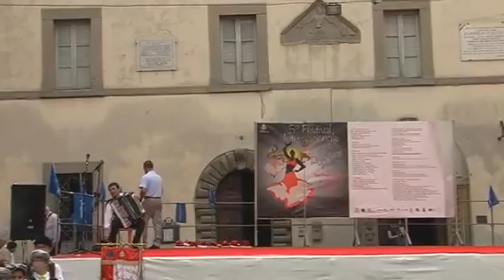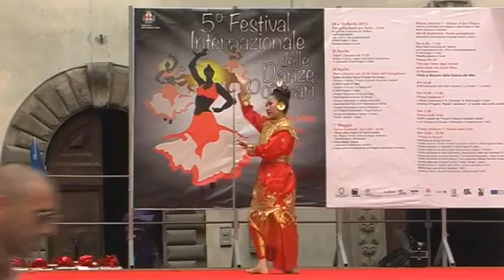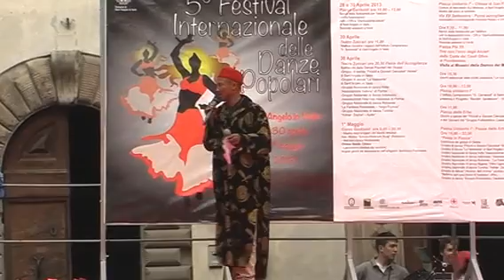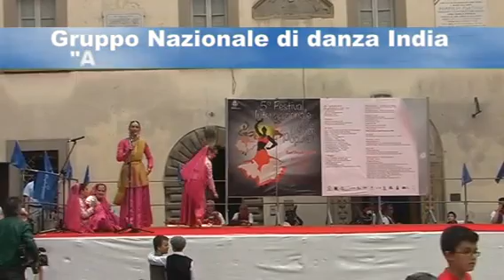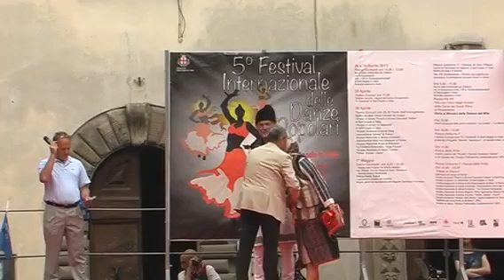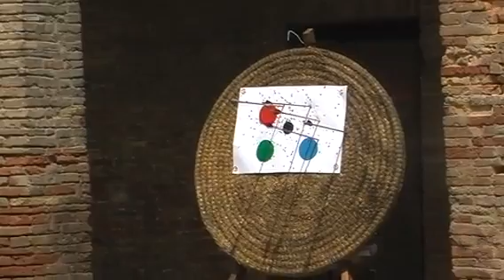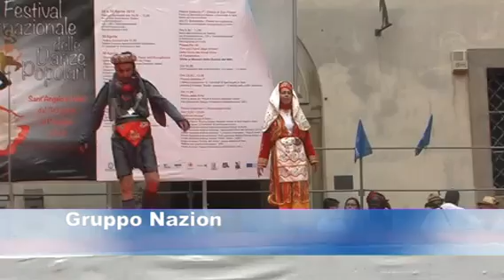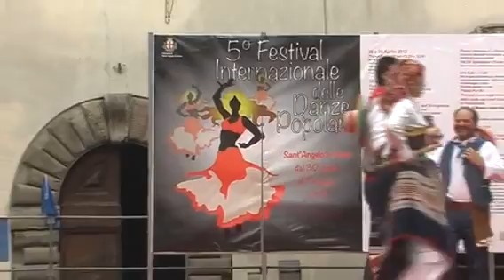5°Festival Internazionale delle Danze Popolari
Sfilata .. Esibizione Gruppi .. Cena in Piazza.. tutte le immagini inedite,
 di un giorno 1/5/2013 ..da ricordare.